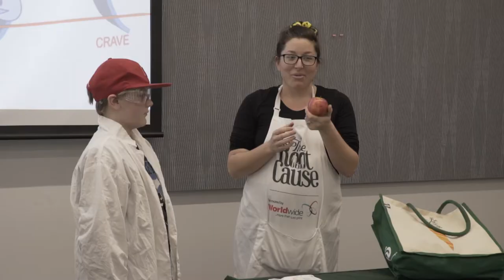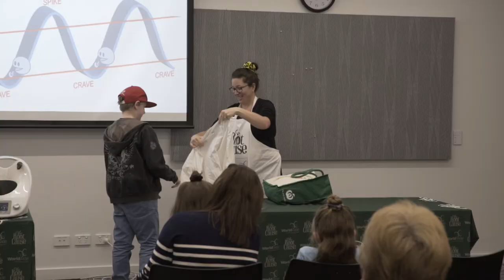Mad Food Science Program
The Mad Food Science Program is a fun and interactive program designed to address today’s food culture in children, and kick-start behavioral change around food choices. The 90 minute workshop is fun and interactive using science experiments to engage the children and relate back to key health messages throughout the program.